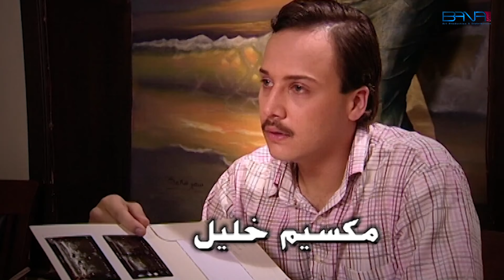مسلسل ممرات ضيقة - الحلقة 29 التاسعة والعشرون كاملة HD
ممرات ضيقة إنها حكاية المرأة التي تجبر على الاندفاع في الطريق الموصل أخيرا إلى ما خلف القضبان، لتدفع ثمن أخطاء ارتكبتها، لم تكن وحدها المسؤولة عنها، إنها الممرات التي تضطر المرأة لسلوكها بضغط من الرجل سواء أكان أبا أو زوجا أو حبيبا أو أخا، ممرات ندفع فيها المرأة من الظهر لدخول في دهاليزها المتشعبة، ومن ثم نقول إن المرأة شر كلها، فهل الحقيقة كذلك.